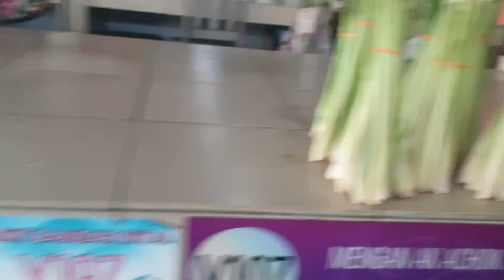Market Bandar Riyal, Samarahan